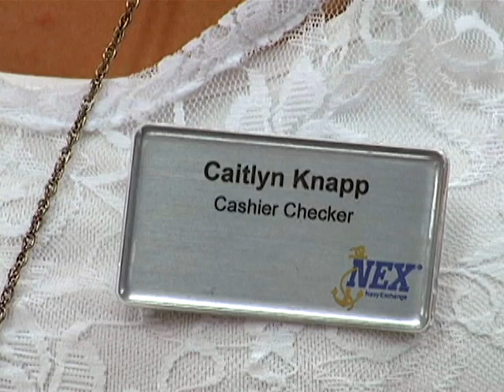Motivated Student at NEX - AFN Naples TV Version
Lead:  The cost of tuition for many college students can be somewhat overwhelming.  Petty Officer Joshua Nistas explains how the Navy Exchange offers assistance in the form of a summer job.